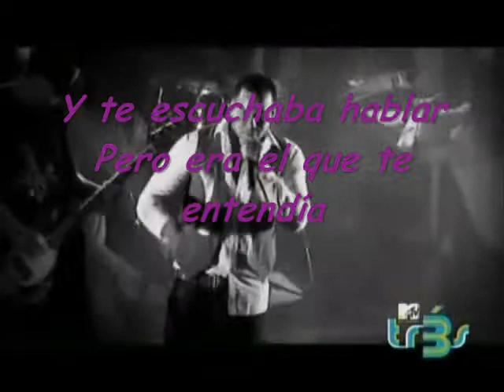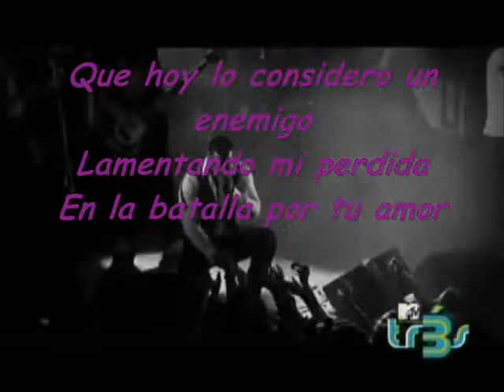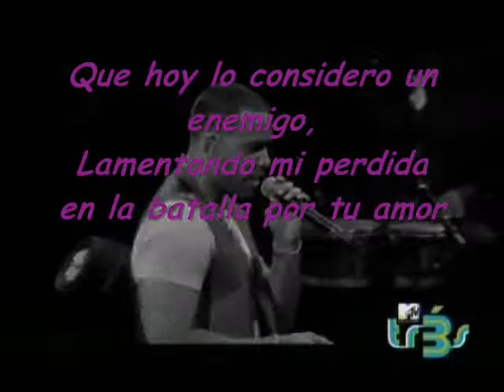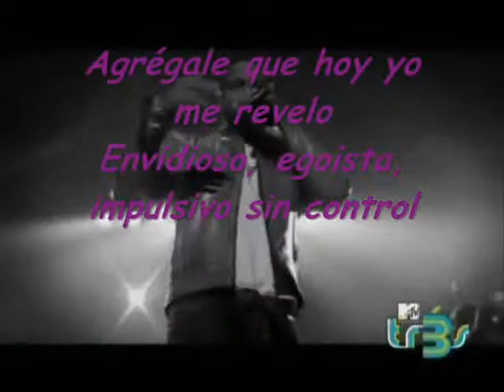El Perdedor Aventura Lergendado Vanessa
Adoro esse vIdeo Vale apena vê e ouvir ...